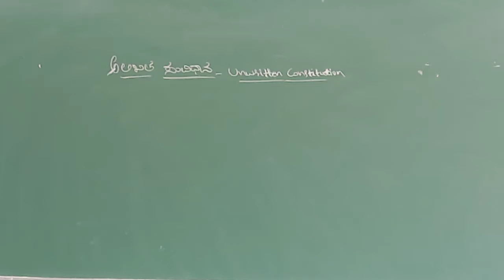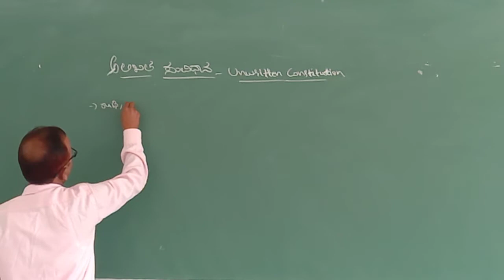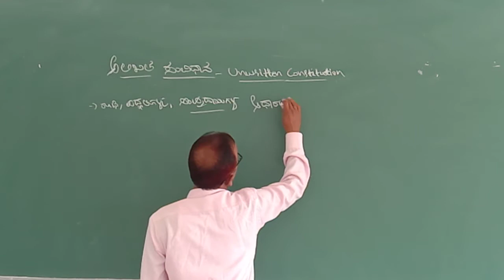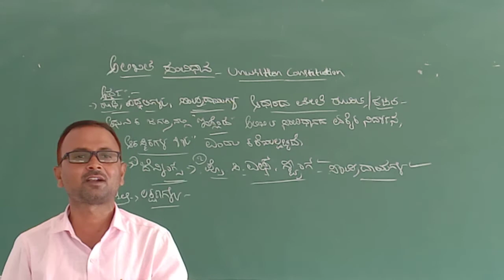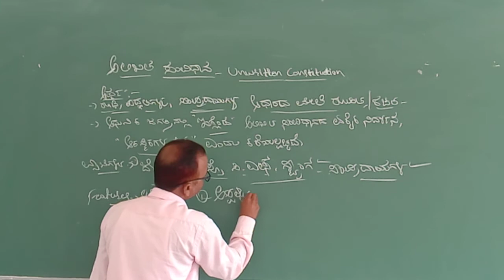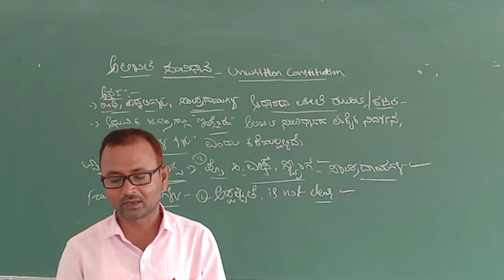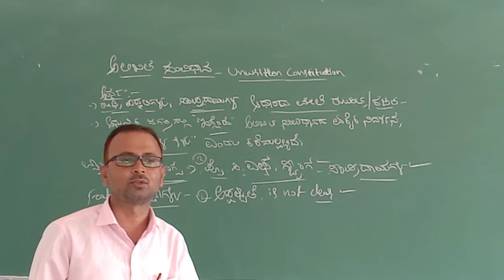Unwritten Constitution Meaning,Definition,Features.